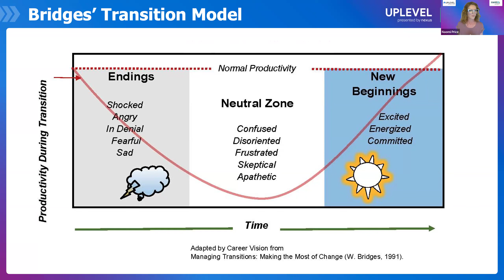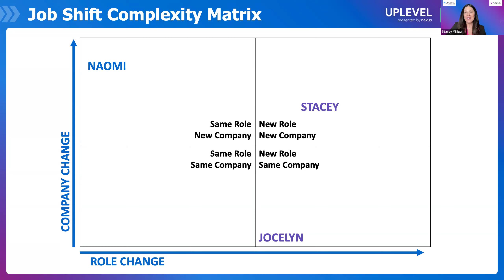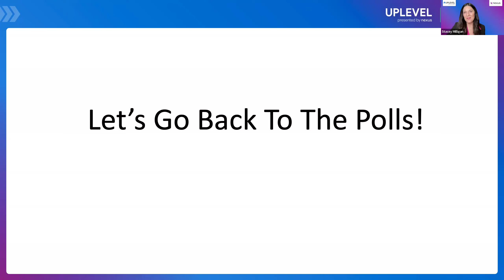Back to Basics: Stacey Milligan on Leveraging Strengths and Building a Clear Career Path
Stacey Milligan discusses getting back to basics as you navigate your career.  Remember what you are good at, what have you enjoyed most in your roles and make sure your leadership knows your strengths. Make sure you have a clear plan for your career and your future goals and take advantage of opportunities when they come your way. Don’t be afraid to ask for help in your search.  Get a mentor, mentor others, do informational interviews, connect with peers.